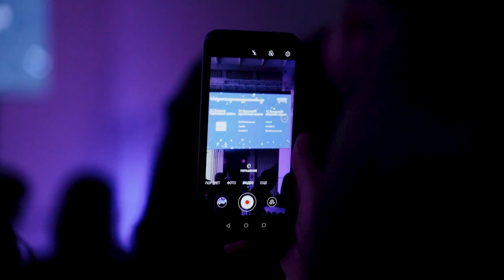Bitrix Awards — Церемония награждения партнеров 1С-Битрикс за 2021 год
Четверг 27 января стал особенным для всех нас 💙

В этот красивый вечер мы собрались вместе с нашими партнерами, чтобы вспомнить, каким был 2021 год, душевно пообщаться и поблагодарить лучших за успехи и постоянное развитие. За то, что вдохновляли нас на новые идеи и предлагали свои решения, это ценно. А еще за суперспособность быть лидерами в любых условиях!

Вы доказали всем и самим себе, что невозможное возможно! Это и стало основой концепции награждения Bitrix Awards – Время новых возможностей.

И какие же все были красивые и счастливые💙

🚀 Представляем вам Топ-5 номинаций и их заслуженных обладателей:
– Лидер продаж Битрикс24 (облако) – компания «АйТи-Солюшн»
– Лидер продаж Битрикс24 (коробка) – компания «Информатика и Сервис»
– Лидер продаж «1С-Битрикс: Управление сайтом» – компания «ITConstruct»
– Лидер продаж «1С-Битрикс: Энтерпрайз» – компания «Первый Бит»
– Крупнейший федеральный партнер – компания «Первый Бит»

Поздравляем, друзья!
Готовимся вместе покорять 2022 год💥